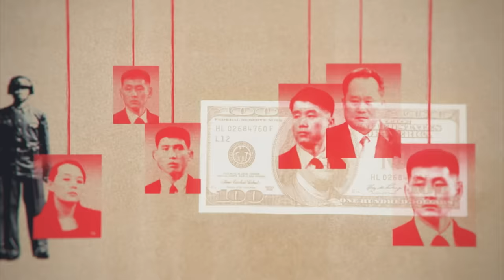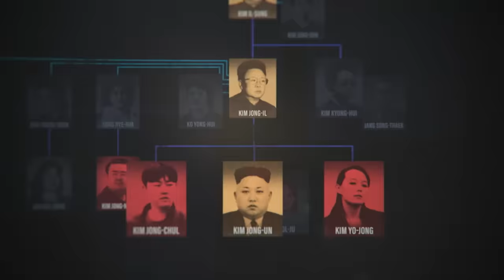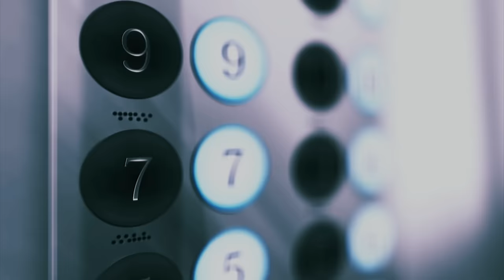A Dictator's Family Heritage | North Korea: Inside the Mind of a Dictator | Full Episode | S1-E1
Kim Jong Un's family has reigned over the people of North Korea for over 70 years. Learn about the mind of Kim Jong Un on North Korea: Inside the Mind of a Dictator, on National Geographic.